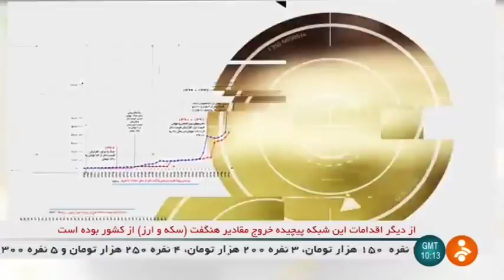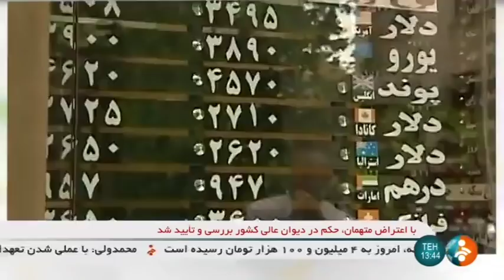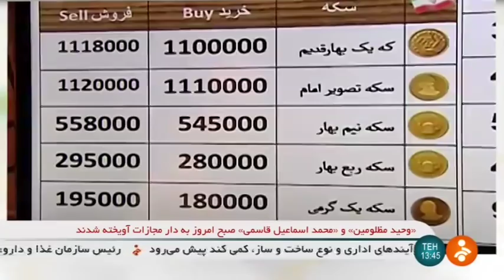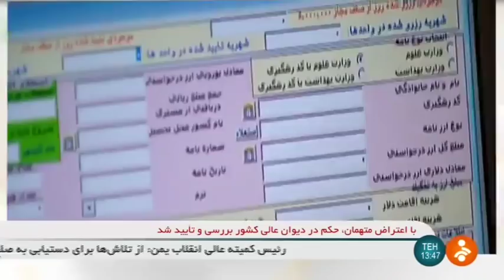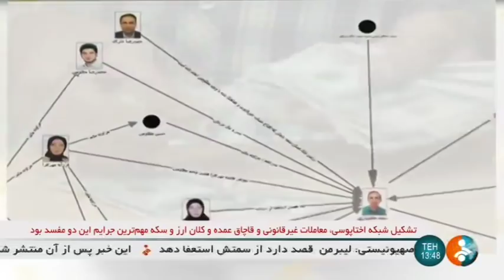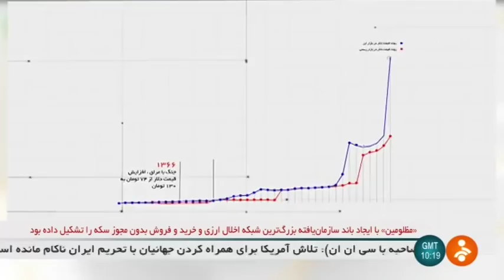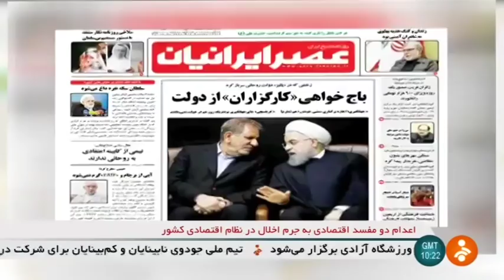Iran Executed two financial criminals, Vahid Mazloumin & Mohammad Esmaeel Ghasemi اعدام مجرمان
Iran executed two financial criminals who had hoarded two tons of gold coins in order to agitate the country’s gold market.

Vahid Mazloumin وحيد مظلومين and his accomplice Mohammad Esmaeil Qassemi محمد اسماعيل قاسمي were put to death in prison on Wednesday morning after the country’s Supreme Court upheld their death sentences and the legal process was completed.

Mazloumin, 58, had been arrested in July for collecting the coins over 10 months to agitate the market.

Two tons would be the equivalent of around 250,000 coins.

Since late August, Iran’s Judiciary has been holding public trials of individuals involved in major economic corruption cases.

Leader of the Islamic Revolution Ayatollah Seyed Ali Khamenei علي خامنه اي earlier permitted Judiciary Chief Ayatollah Sadeq Amoli Larijani صادق آملي لاريجاني to take special measures in order to confront economic corruption and called for “swift and just” legal action against financial crimes.

The Leader described “outright and unequivocal” treatment of economic corruption as one of the Judiciary’s major duties, stressing that confronting economic corrupts must be decisive and effective.

The Leader urged the Judiciary to fully inform people about its measures to tackle economic corruption, saying the judicial system should let people realize the authenticity of its anti-corruption measures and turn the threats into opportunities.